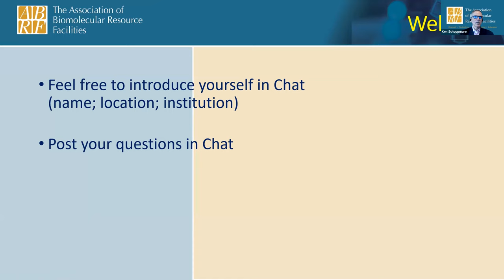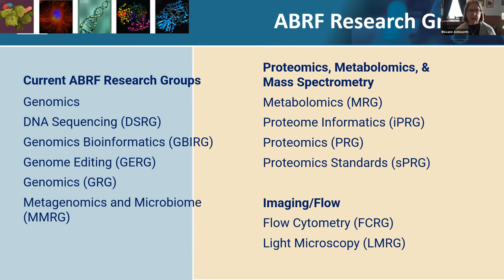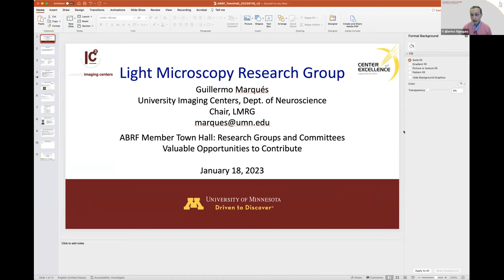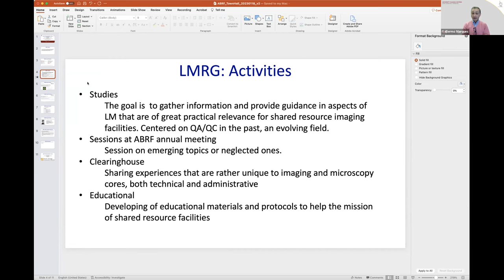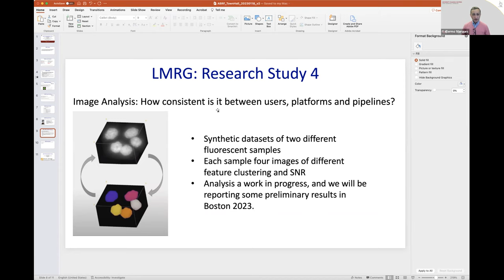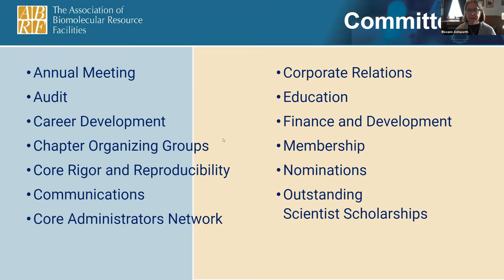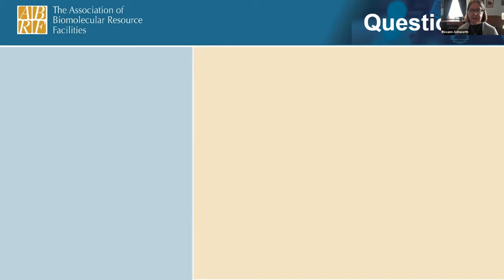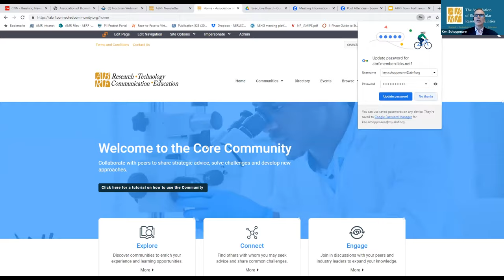Engagement Opportunities with ABRF Research Groups and Committees - ABRF Town Hall January 2023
An overview of the range of options to contribute to ABRF.